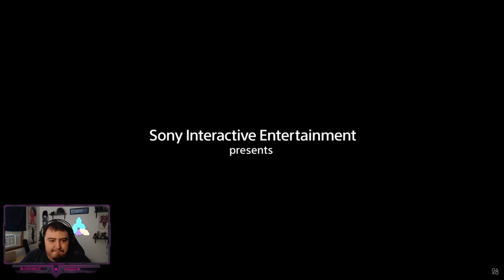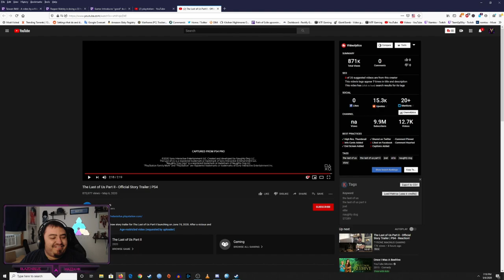The Last of Us Part II - Official Story Trailer REACTION!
Summer of Sony in full effect!